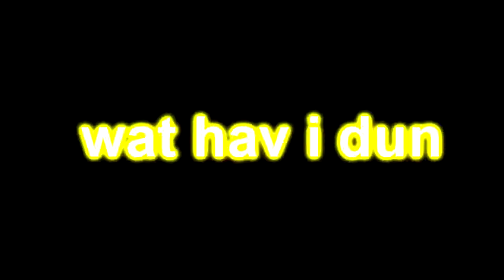Veg Replace Tennis Keyboard Ponies Part 3 Round 8